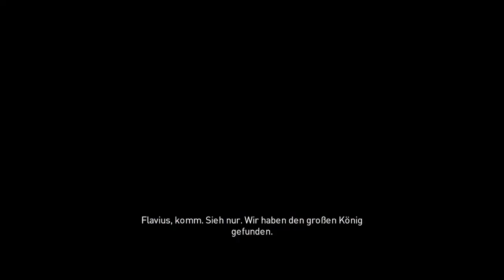Assassin's Creed Origin Teil 30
Das Spiel erzählt vom Ursprung der Assassinen im alten Ägypten.
In einer Zeit großer Macht und Intrigen droht das Land in einem erbarmungslosen Machtkampf zusammenzubrechen. Der Protagonist Bayek verlässt sein Dorf Siwa, um dem Geheimnis einer geheimen Vereinigung nachzugehen und eine wichtige Rolle bei der Gründung der Bruderschaft der Assassinen zu spielen.